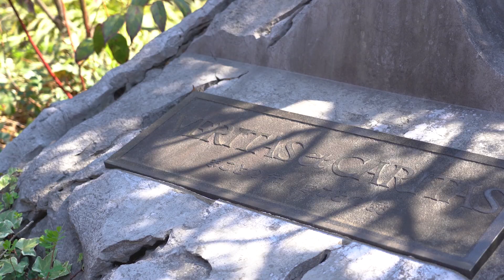2018年度 清泉女子大学学位授与式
2019年3月15日、本学講堂で行われた学位授与式の様子をご紹介します。式後の学科祝賀会や本館・奥庭等のシーンも含まれ、キャンパス全体で卒業生の新たな門出を祝います。